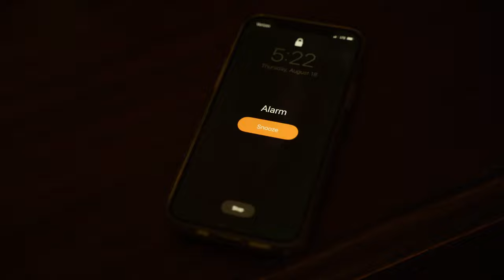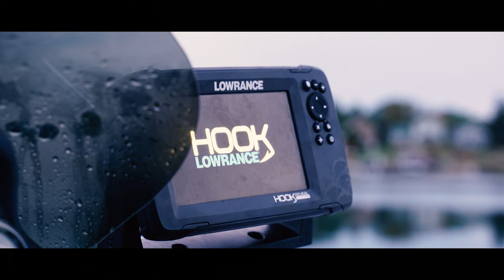FISHING FOR THE BIGGEST SMALLMOUTH BASS IN THE WORLD - St. Lawrence River, New York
Ask anyone in the country for a list of the top smallmouth bass fisheries in the world and the St. Lawrence River is bound to be mentioned. This place consistently yields bags 25 pounds and very occasionally, more. I’ve always wanted to fish there, since smallmouth bass are one of my favorite fish to target. Fortunately, I recently got an opportunity to spend a couple days in northern New York targeting some of the biggest football smallies I’ve ever seen. Enjoy :)

Dropshot reel
KastKing rod
KastKing reel
Berkley MaxScent Flatworm

Filming Gear:
What I filmed with - GoPro Hero 9 Black
Editing Software – Premiere Pro CC 2022
Cheap GoPro Chest Mount
Super Cheap GoPro Head mount
My Favorite Fishing Setups of ALL TIME:
Affordable Baitcasting Reel
Affordable Bass Fishing Combo
CHEAP but AWESOME Trout Fishing Rod
The BEST Trout Fishing Reel
Channel art - The fish art is NOT mine, nor do I claim copyright. I will be updating this soon with the artists' credit.